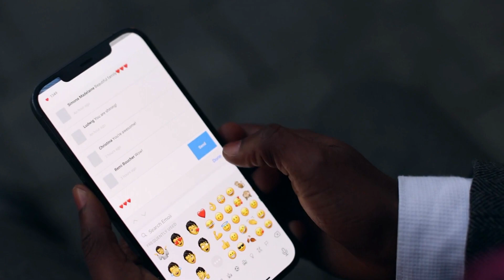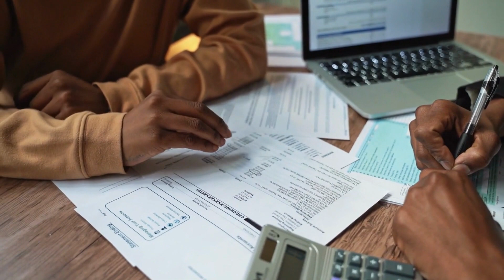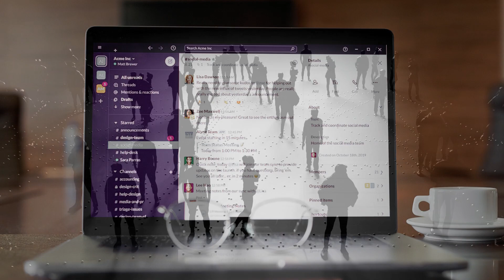"AI Knowledge Unleashed: Navigating the Future of Technology"|"Society Transformed:The Impact of AI"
Step into the future with "Step into the future with "AI Knowledge Corner" - your ultimate gateway to unraveling the mysteries of artificial intelligence and cutting-edge technology! At AI Knowledge Corner, we take you on an extraordinary journey through AI, uncovering the latest trends, advancements, and breakthroughs that shape our world.

Diving deep into the world of AI tools, technology news, and the exciting realm of Artificial General Intelligence (AGI), our channel is your go-to source for demystifying the complex. We're all about making AI accessible – breaking down intricate concepts into bite-sized, understandable pieces, even if you're new to the subject.

Our diverse content palette spans a spectrum of topics, from dissecting technology marvels and highlighting AI innovations, to engaging conversations about the ethical dimensions of artificial intelligence. Our channel is passionate about education, empowerment, and enlightenment and serves as a lighthouse in the ever-evolving tech landscape.

Join us at Step into the Future with "AI Knowledge Corner" - your ultimate gateway to unraveling the mysteries of artificial intelligence and cutting-edge technology! At AI Knowledge Corner, we take you on an extraordinary journey through AI, uncovering the latest trends, advancements, and breakthroughs that shape our world.

Join us at AI Knowledge Corner, where we're not just observers but active participants in the AI revolution. As we journey through the landscape of AI applications, research, and development, we're here to spark your curiosity, broaden your horizons, and keep you up-to-date with the dynamic world of AI. Welcome to the future, unveiled., where we're not just observers but active participants in the AI revolution. As we journey through the landscape of AI applications, research, and development, we're here to spark your curiosity, broaden your horizons, and keep you up-to-date with the dynamic world of AI. Welcome to the future, unveiled." - your ultimate gateway to unraveling the mysteries of artificial intelligence and cutting-edge technology! At AI Knowledge Corner , we take you on an extraordinary journey through the realm of AI, uncovering the latest trends, advancements, and breakthroughs that shape our world.

Our diverse content palette spans a spectrum of topics, from dissecting technology marvels and highlighting AI innovations, to engaging conversations about the ethical dimensions of artificial intelligence.
Join us at AI Knowledge Corner, where we're not just observers but active participants in the AI revolution. As we journey through the landscape of AI applications, research, and development, we're here to spark your curiosity, broaden your horizons, and keep you up-to-date with the dynamic world of AI. Welcome to the future, unveiled.